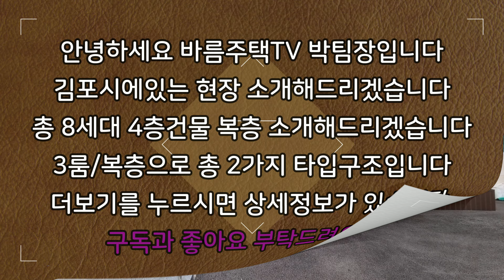[김포신축빌라]방4개 욕실3개 복층으로 최저가 2억대 분양입니다!!복층으로 2억대 집은 여기밖에없습니다!!건축주가 그냥 거져 드리는 집입니다!!최고 엑기스 복층 분양입니다!!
현장 :  태현빌리지

✔위치: 김포시 통진읍 서암리

✔세대수: 8세대 2개타입 4층건물

✔평수:   56평형

✔주차:  120%

✔ 구조:   방 4 / 욕실3

✔ 교통:   구래역 15분거리

    1. 드럼세탁기

    2. 100인치 TV증정

    3. 신세계백화점 상품권

    4. 이사비용 전액지원

    5. 취등록세 전액지원